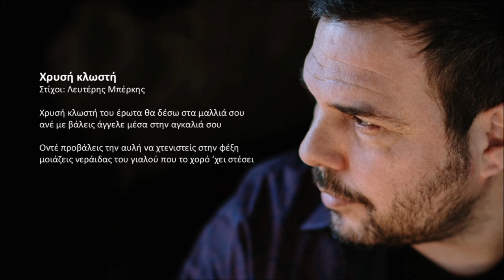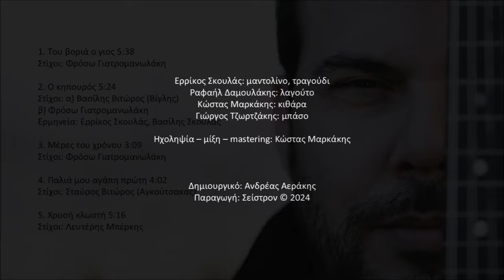Χρυσή κλωστή - Ερρίκος Σκουλάς | Official audio release © 2024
Ερρίκος Σκουλάς - Του Βοριά ο γιος

Χρυσή κλωστή του έρωτα θα δέσω στα μαλλιά σου
ανέ με βάλεις άγγελε μέσα στην αγκαλιά σου

Οντέ προβάλεις στην αυλή να χτενιστείς στην φέξη
μοιάζεις νεράιδας του γιαλού που το χορό ‘χει στέσει

Περιεχόμενα:
1. Του βοριά ο γιος 5:38
Στίχοι: Φρόσω Γιατρομανωλάκη
2. Ο κηπουρός 5:24
Στίχοι: α) Βασίλης Βιτώρος (Βίγλης), β) Φρόσω Γιατρομανωλάκη
3. Μέρες του χρόνου 3:09
Στίχοι: Φρόσω Γιατρομανωλάκη
4. Παλιά μου αγάπη πρώτη 4:02
Στίχοι: Σταύρος Βιτώρος (Αγκούτσακας)
5. Χρυσή κλωστή 5:16
Στίχοι: Λευτέρης Μπέρκης

Μουσική: Ερρίκος Σκουλάς

Έπαιξαν οι μουσικοί:
Ερρίκος Σκουλάς: μαντολίνο, τραγούδι
Ραφαήλ Δαμουλάκης: λαγούτο
Κώστας Μαρκάκης: κιθάρα
Γιώργος Τζωρτζάκης: μπάσο

Ηχοληψία – μίξη – mastering: Κώστας Μαρκάκης